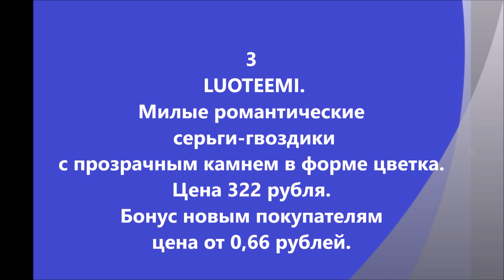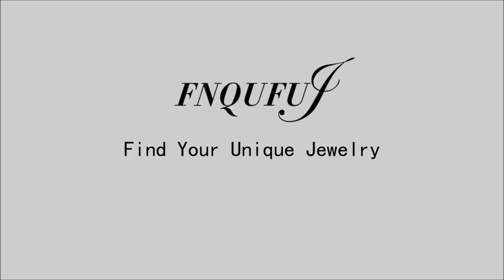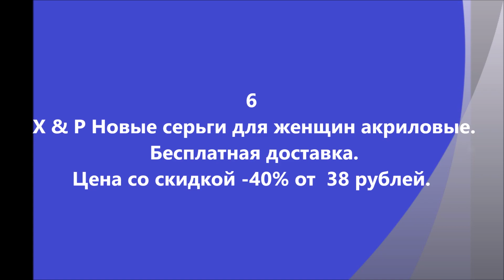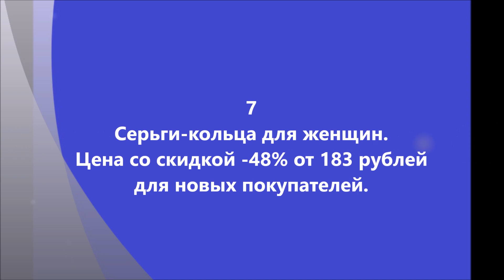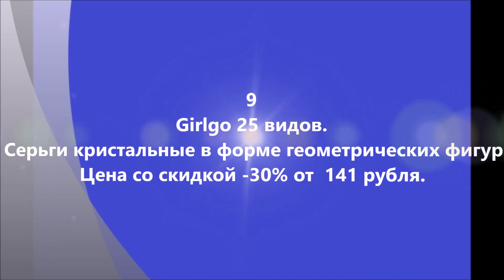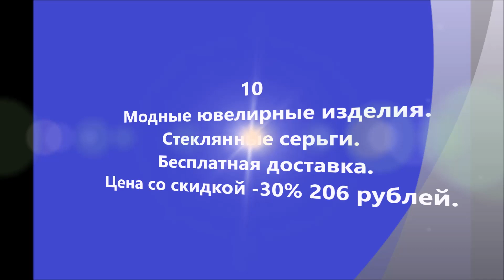БИЖУТЕРИЯ С АЛИЭКСПРЕСС. ЖЕНСКИЕ СЕРЬГИ. УКРАШЕНИЯ НА САЙТЕ AliExpress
🕵️‍♂️ ТГ ЛЮБИТЕЛЬ ХАЛЯВЫ БИЖУТЕРИЯ С АЛИЭКСПРЕСС. ЖЕНСКИЕ СЕРЬГИ НА САЙТЕ AliExpress.

1 Классические серьги-гвоздики. Бесплатная доставка. Цена со скидкой -57% от 62 рублей.

2 Серьги из нержавеющей стали с именем на заказ. Магазин бижутерии с именем на заказ

3 LUOTEEMI. Милые романтические серьги-гвоздики с прозрачным камнем в форме цветка. Цена 322 рубля. Бонус новым покупателям цена от 0,66 рублей.

4 Женские длинные серьги стразы. Бесплатная доставка. Бонус для новых покупателей. Цена от 0,66 рублей.

6 X & P Новые серьги для женщин акриловые. Бесплатная доставка.

9 Girlgo 25 видов. Серьги кристальные в форме геометрических фигур.